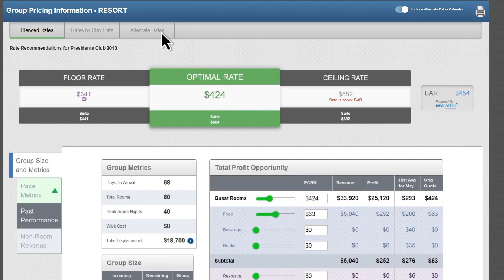grouprev demo video 2019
grouprev helps hoteliers convert more group and meeting business and maximize revenue by optimizing group room rates, maximizing function space revenue and more effectively managing property's sales & catering calendar.